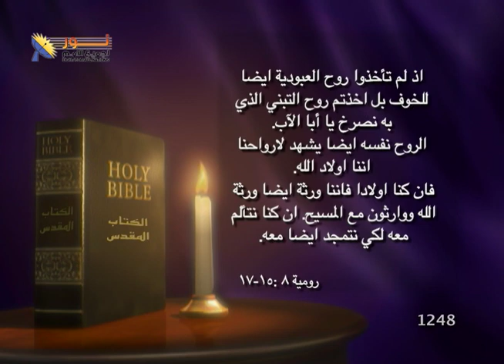نور لجميع الأمم - الحلقة ١٢٤٨ - الأخ إيليا موريس - التبني